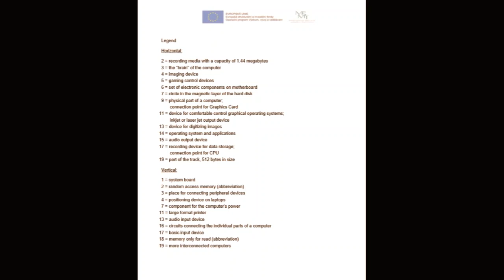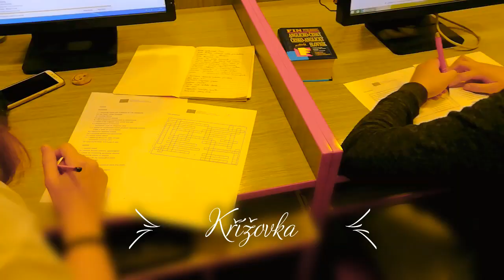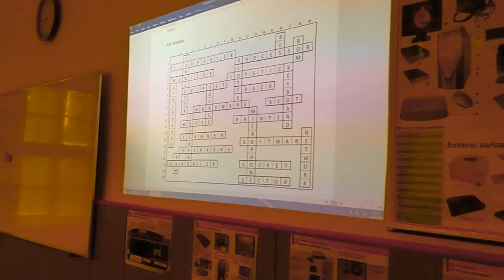232 PSP 2 A 2 A DVO